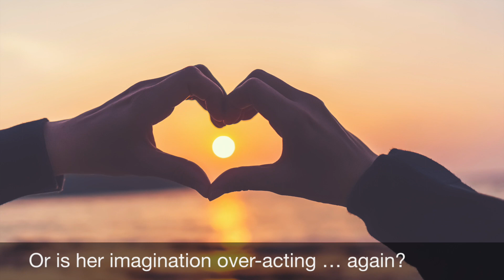Candy Cane Wishes Saltwater Dreams - Video Book Trailer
Need a romantic getaway? Escape on a holiday beach vacation a collection through this collection of Christmas beach novellas written by five multi-published authors.

Mistletoe Make-believe by Amy R. Anguish

When romance author Samantha Arwine takes a working vacation to St. Simons Island, she never dreamed she’d enter a real-life romance. Are the sparks between Sam and Charlie Hill genuine? Or is her imagination over-acting … again?

A Hatteras Surprise by Hope Toler Dougherty

Ginny Stowe spent years tending a childhood hurt that resurfaces when Ben Daniels returns to Hatteras. Can Ginny push past her lingering wounds to enjoy a happy Christmas … and more? Or will Ben rush back to accept a promotion in the city?

A Pennie for Your Thoughts by Linda Fulkerson

Blogger Pennie Vaughn must win a travel blog contest to fund repairs before her lakeside cabin is condemned. Trouble is, Pennie never goes anywhere. Should she take the Hawaiian vacation offered by her ex-fiancé? The trip that would have been their honeymoon?

Mr. Sandman by Regina Rudd Merrick

Events manager Taylor Fordham follows the love of her life to Pawleys Island, South Carolina. But when her happily-ever-after is snatched from her, she vows to never risk her heart again. Can one of the two new men in her life change her mind?

Coastal Christmas Charade by Shannon Taylor Vannatter

Lark Pendleton is banking on a high-society wedding to revitalize her grandparents’ Surfside Beach, Texas, inn. Her hopes teeter when she discovers the handyman she hired is someone whose heart she once broke. Will he go along with a fake romance to save Lark’s dream?

Candy Cane Wishes and Saltwater Dreams, a novella collection from Scrivenings Press, is available from Amazon and other booksellers.